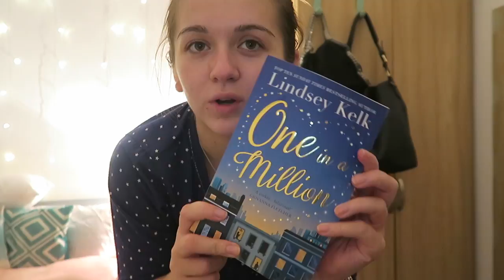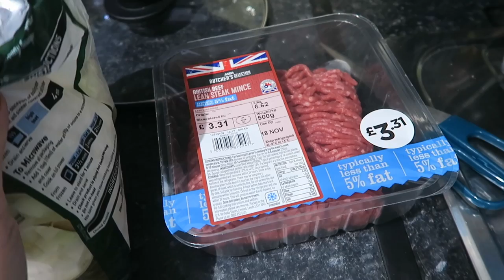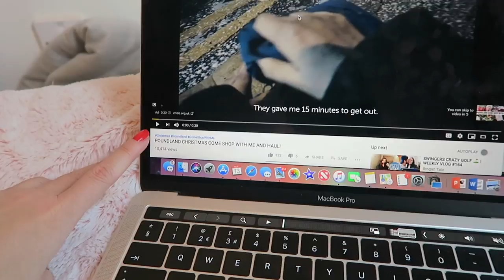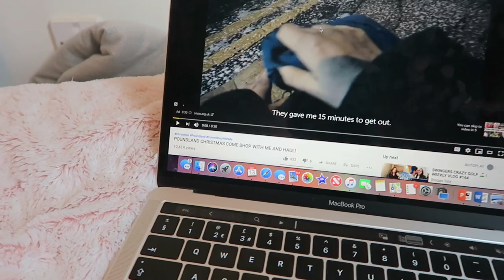Weekly Vlog #8: Feeling Poorly & Uni Presentation!